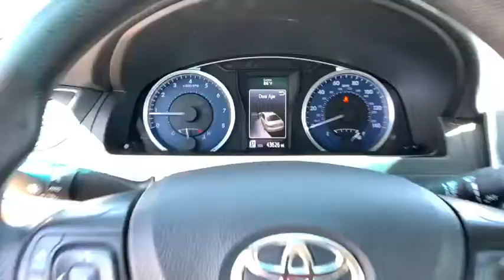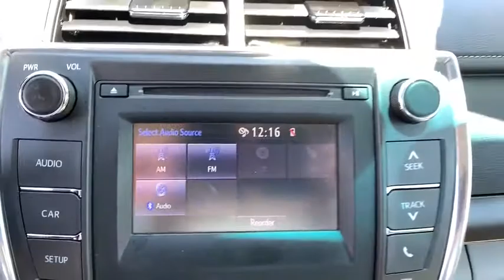2017 Toyota Camry Pasadena, Arcadia, Monrovia, Los Angeles, Alhambra, CA TP8851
CELESTIAL SILVE Used 2017 Toyota Camry available in Pasadena, California at Toyota Pasadena. Servicing the Arcadia, Monrovia, Los Angeles, Alhambra, CA area.

Toyota Pasadena
3600 E. Foothill Boulevard

IIHS Top Safety Pick+. Boasts 33 Highway MPG and 24 City MPG! This Toyota Camry boasts a Regular Unleaded I-4 2.5 L/152 engine powering this Automatic transmission. Window Grid Antenna, Wheels: 7.0J x 16 Steel -inc: wheel covers, Variable Intermittent Wipers.* This Toyota Camry Features the Following Options *Valet Function, Urethane Gear Shift Knob, Trunk Rear Cargo Access, Trip Computer, Transmission: 6-Speed Automatic, Transmission w/Sequential Shift Control, Tires: P205/65R16 AS, Strut Rear Suspension w/Coil Springs, Strut Front Suspension w/Coil Springs, Steel Spare Wheel.* This Toyota Camry is a Superstar! *IIHS Top Safety Pick+, KBB.com 10 Best Sedans Under $25,000, KBB.com 10 Most Comfortable Cars Under $30,000, KBB.com Best Resale Value Awards, KBB.com 10 Most Awarded Brands.* Visit Us Today *You've earned this- stop by Toyota Pasadena located at 3600 E. Foothill Blvd, Pasadena, CA 91107 to make this car yours today!